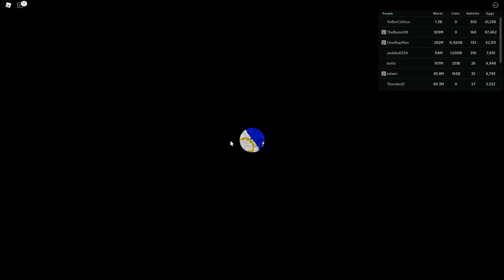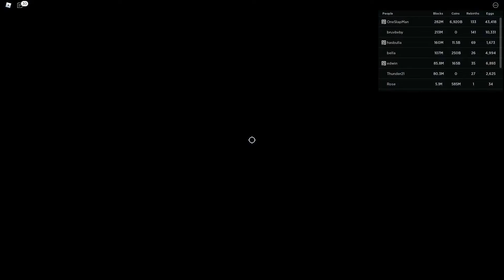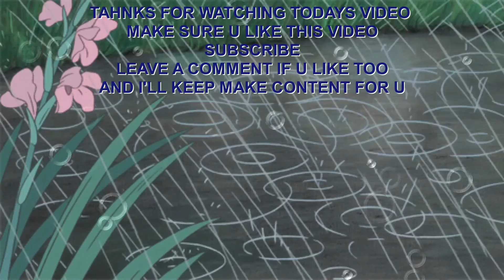TAKING MY SECOND JOURNEY IN THE MINES | Roblox Mining Simulator 2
Explore the depths of the mines to discover rare materials and ores to sell! Upgrade your backpack and tools to gather more resources.